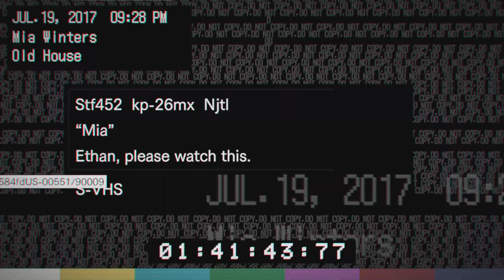Lets play Resident Evil 7. Part 3, running around like an idiot